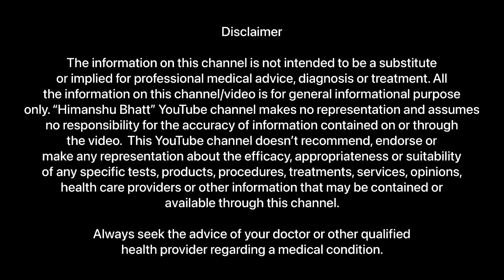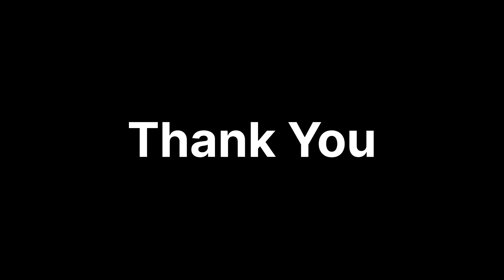Jhaiya Khatam Karne Ka Tarika | Pigmentation treatment at home with ​⁠​⁠​⁠@upasanakiduniya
Skin hyperpigmentation occurs when melanin, a pigment that is responsible for imparting colour to the skin, is overproduced in certain areas of the skin. It is important to have a complete understanding of the causes of this condition and the management strategies. There are several conditions related to skin pigmentation over this spectrum of skin tones, resulting in problems ranging from hypopigmentation (patches of skin that are lighter than your actual skin tone) to hyperpigmentation (patches of skin that are darker in colour than the surrounding skin).

- Dr. Upasana Vohra
Ved Ayurved Vohra Ayurvedic Hospital and Panchkarma Center

Address : A-3, Khasra No - 164, Indra Park, Najafgarh , New Delhi - 110043
Nearest Metro Station - Nangli ( Grey Line )

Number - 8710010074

Watch videos -